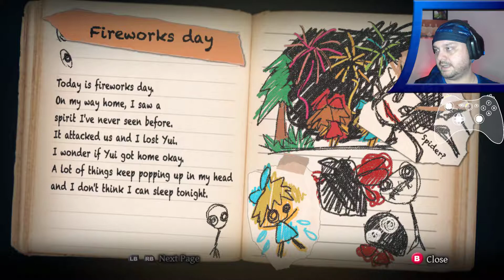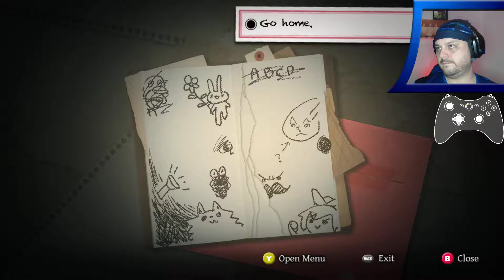Manicura extrema - Yomawari: Midnight Shadows (2).